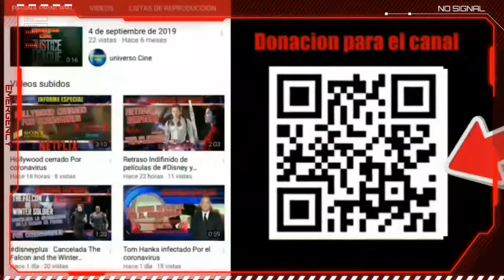Darth maul regresa a star wars